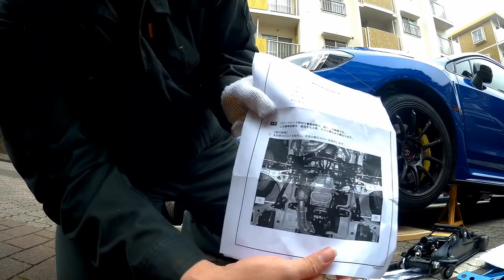CUSCO フロントサイド WRX STI VAB ボディ補強 パワーブレース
今回はCUSCOのパワーブレース
フロントサイド取り付けです
純正と交換タイプです